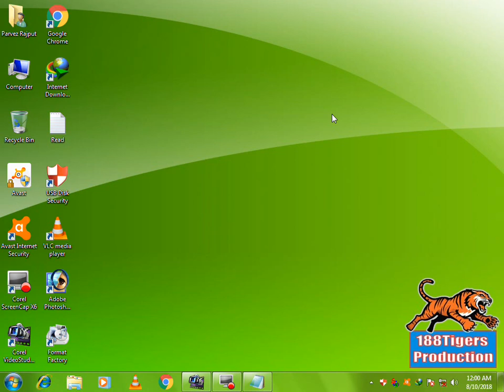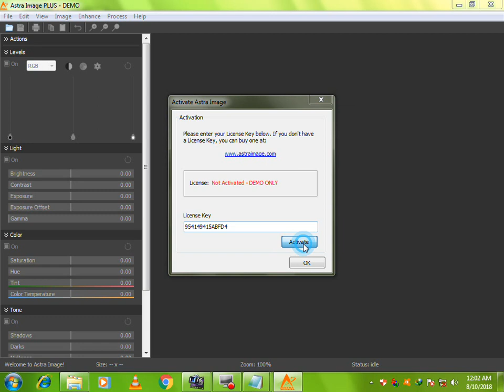How To Install And Use Astra Image PLUS 5.2.3.0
Astra Image video demo
188Tigers Production